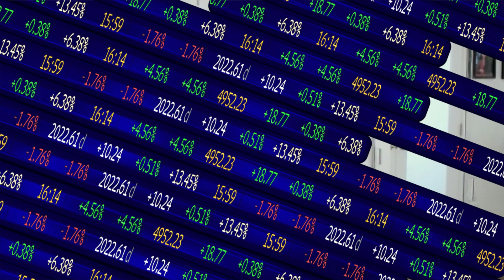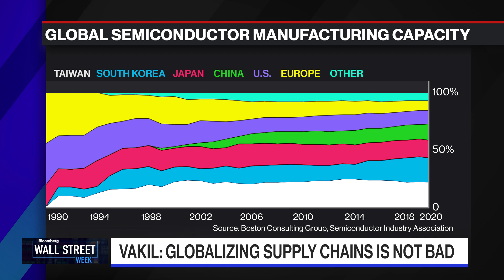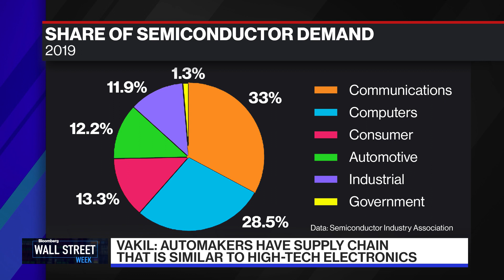Chip Shortage Was a Long Time Coming: Vakil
Mar.05 -- Resilinc Chief Executive Officer Bindiya Vakil says that the semiconductor shortage squeezing production of automobiles and electronics was caused by a build-up of factors, including the development of a globalized supply chain that also promotes lean inventory. She joins David Westin on "Bloomberg Wall Street Week."